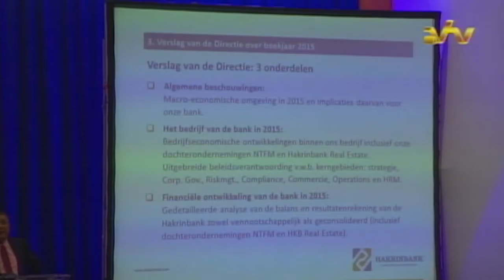27 07 2016 Direktie Hankrinbank tevreden over boekjaar 2015